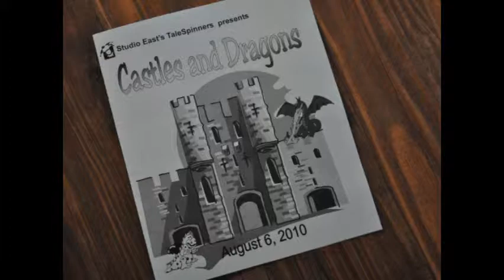The Case of the Spooky Ghost